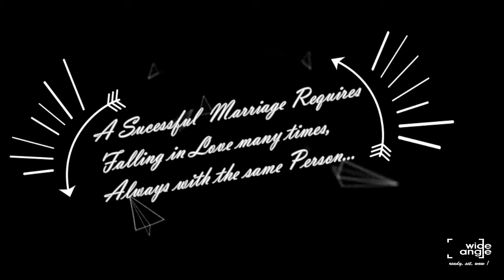Wedding Teaser : Madhumita & Krishnendu